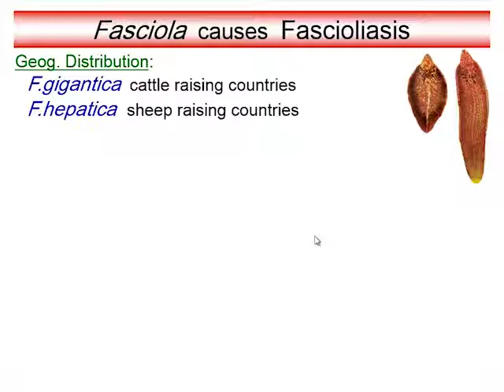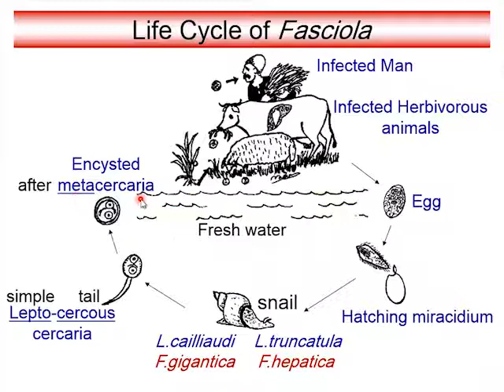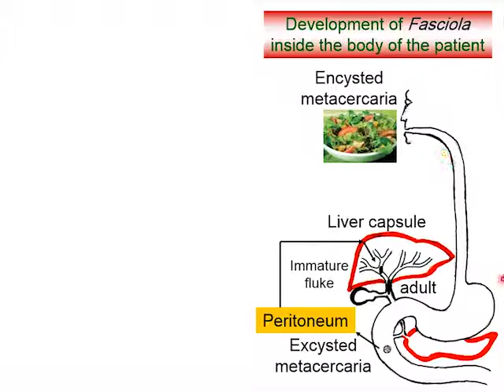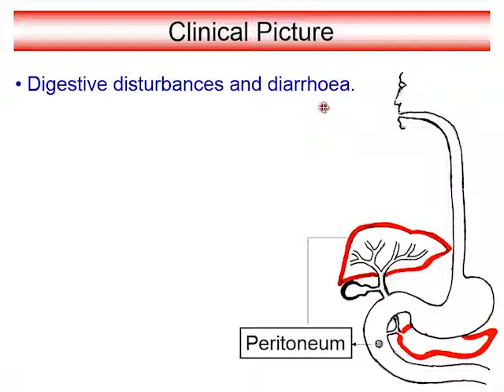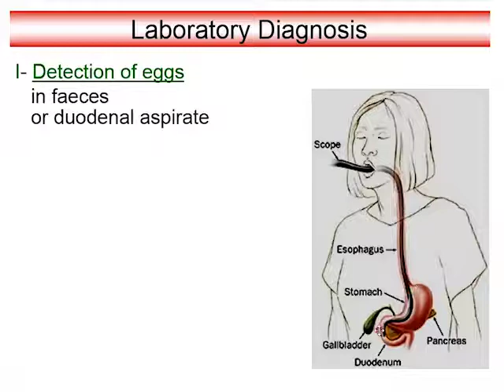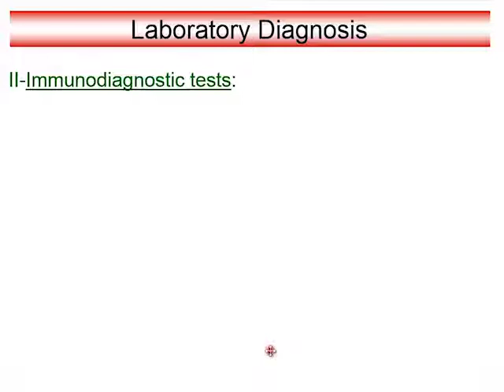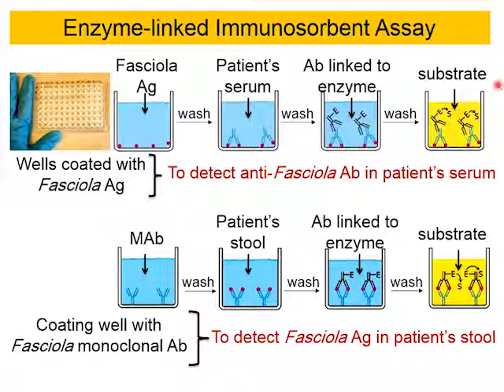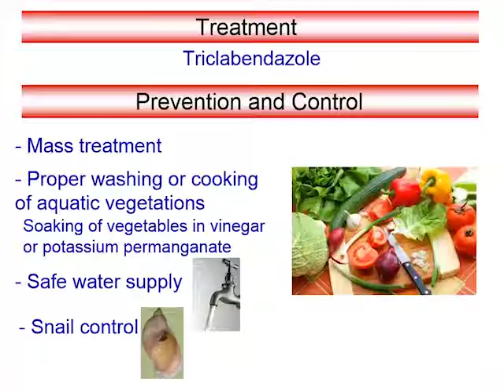paracitology prof.dr.Azza El-Adawy (1)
محاضرات الباسيتولوجى للدكتورة عزة العدوى بكلية طب قصر العينى
تم التسجيل بمدرجات كلية الطب جامعة القاهرة من خلال كاميرا أسرة فرسان القصر
مونتاج / فريق الميديا بفريق أحلى شباب
ت- تفوق أحلى شباب
نسال الله لكم التوفيق والسداد